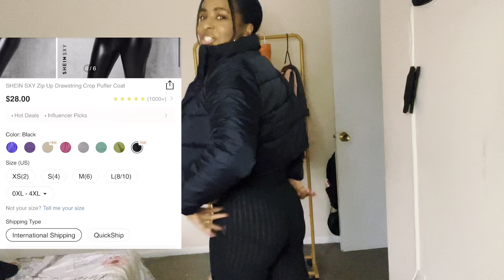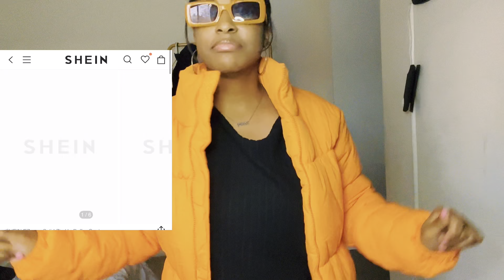❄️ SHEIN *TRENDY* WINTER 2022 TRY-ON HAUL JACKETS, LOUNGE FITS, AND MORE!!! ❄️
Heyy yall!

Welcome to another vlogmas video!! S H E I N Vlogmas video!!
Check out these trendy winter pieces from shein and let me know your favorite piece(s).

Jackets are CLUTCH!

◦ AGE: 29
◦ RACE: Black
◦ EQUIPMENT: iPhone 13

Current Subz Count: 373
Subz Goal: 1K